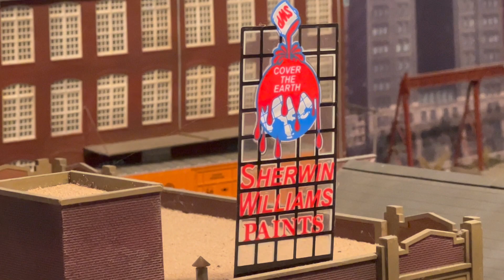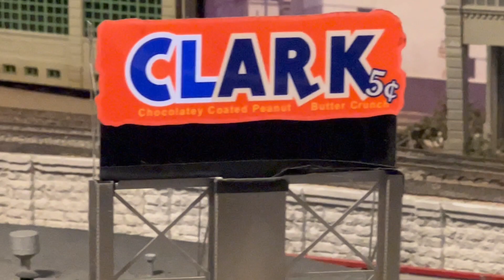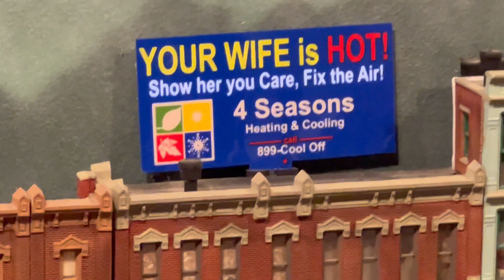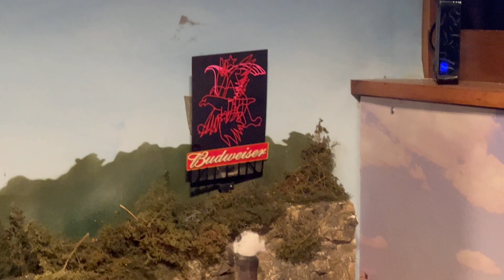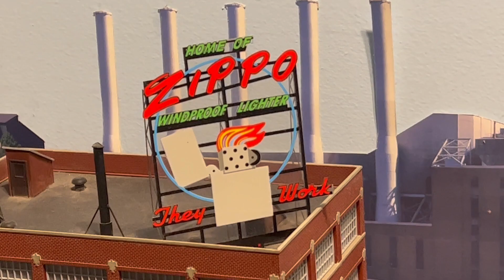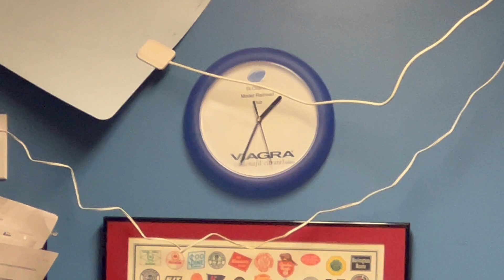Train Club day! July 2023. 🚂❤️🚂